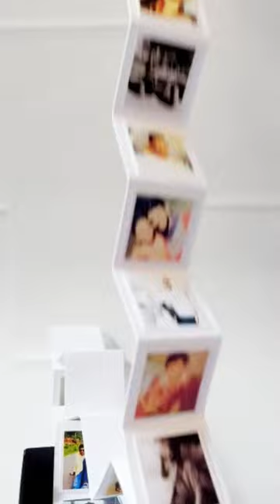Customized Gift Hamper ❤❤🔥Now Available🖤🔥❤🔥Now Available🖤🔥customized